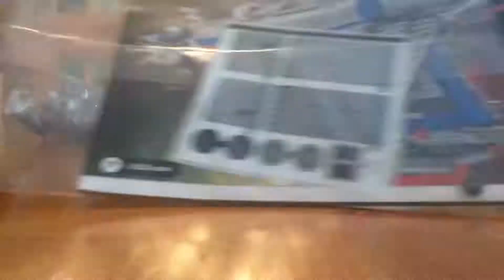Lego Star Wars The Resistance Bomber Speed Build- Part 1